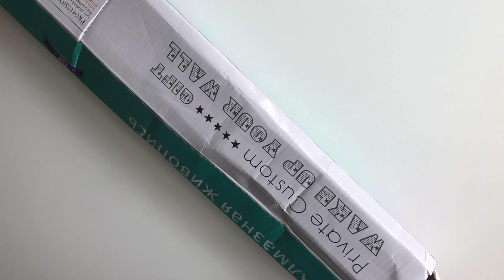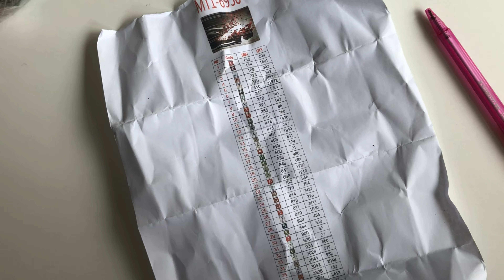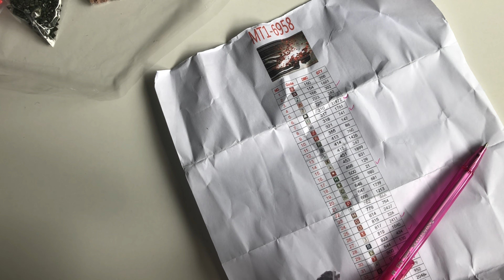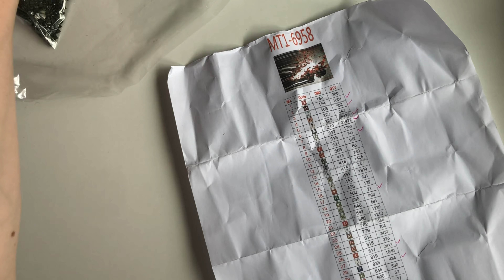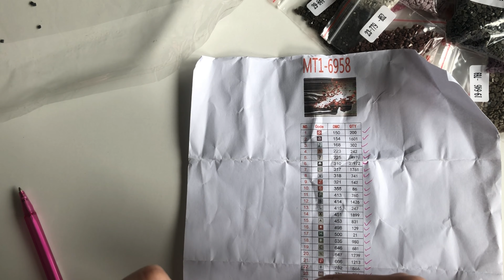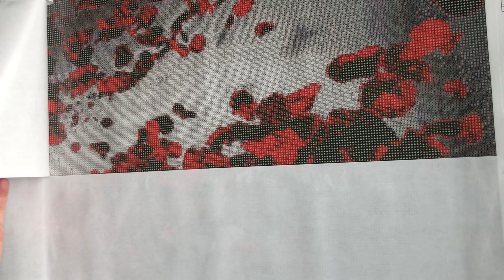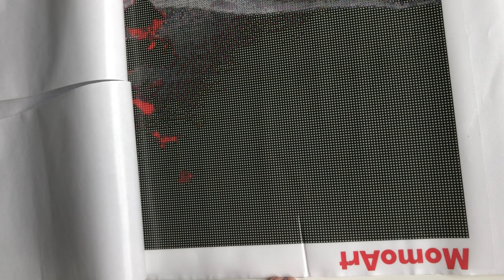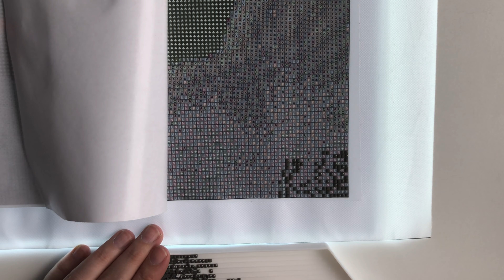Diamond Painting Unboxing | Momo Art - Lady mit Rosenblättern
heute habe ich wieder ein schönes Unboxing für euch, trotz ein paar Macken, bin ich sehr zufrieden mit dem Bild und den Steinchen. Es gibt auch eine Paintprobe. Nehmt euch einen Kaffee, paintet beim Video und entspannt. Lasst uns knisternd und raschelnd die Tütchen der Steine inspizieren :) Es wird mir eine Freude sein an diesem Painting zu arbeiten. Link zum Bild findet ihr hier unter dem Text. Preis/Leistung? Würde ich auf jedenfall weiter empfehlen!

hier findet ihr das Bild:
ich habe es in 60x80 bestellt :)

Liebste Grüße & Paint On!
Eure Jule